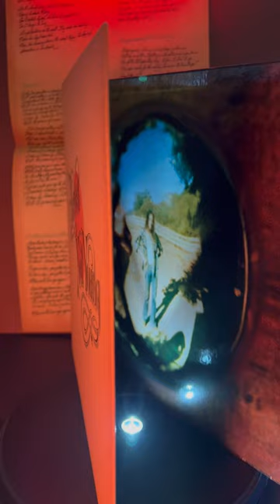NEIL YOUNG: Harvest